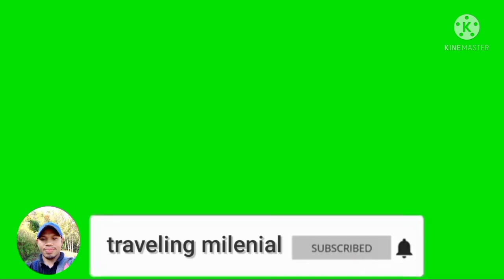Jalan jalan ke sawah roe desa benteng curu kampung lasang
Jalan jalan ke sawah desa benteng curu kampung lasang
Jalan ke sawah unruk melihat keindahan alam di sawah di kampung lasang kabuapten manggarai barat nusa tenggara timur. Sawah yang indah dan sangat pedesaan itulah ciru khas di kampung. Sawah roe salah satu lingko di kampung lasang . jalan jalan ke sawah roe sangat menikmati dengan suasana sawah di roe yang hijau sehingga jalan jalan ke sawah roe sangat menghibur dengan pemadangan alam yang indahKunjungi Pengiklan